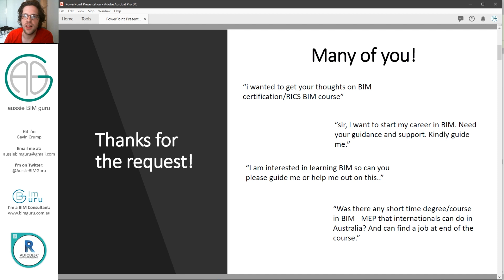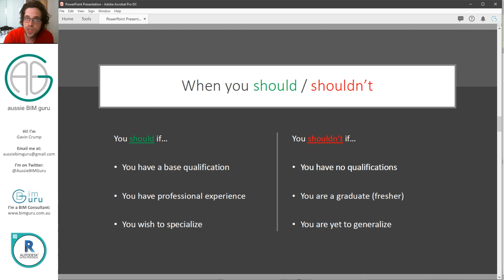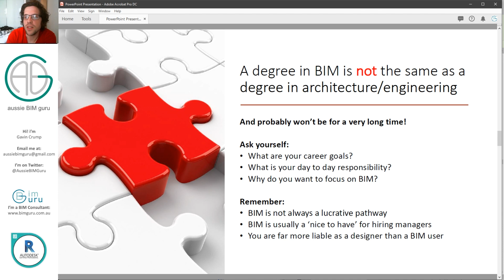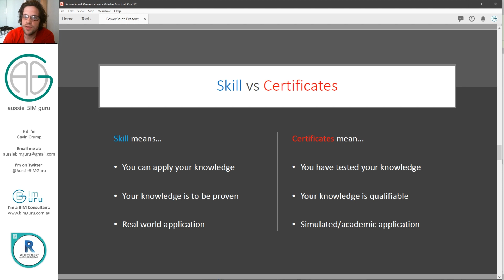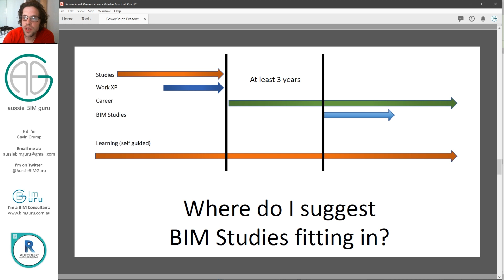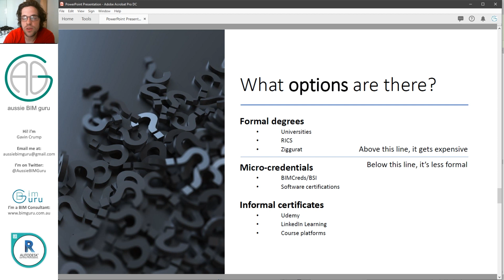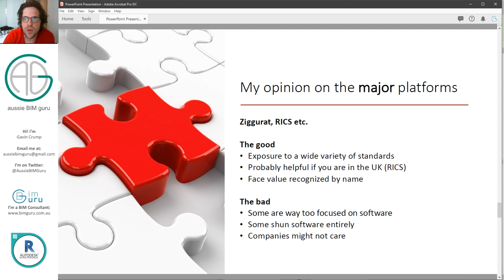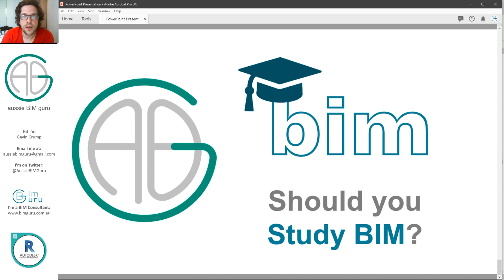Should you study BIM?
Far out, I've been getting this question a lot lately! Here's my take on it.